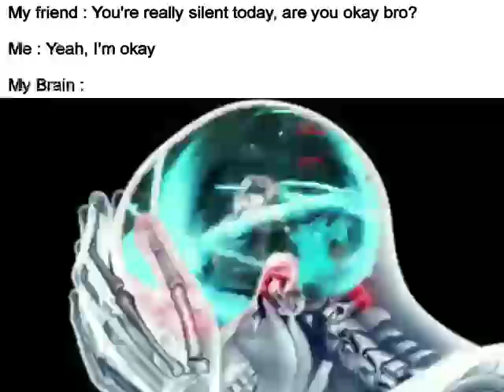Vergil Status (1k subs special lol)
I currently need some motivation rn